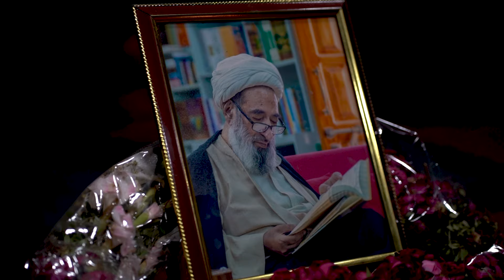میں جا رہا ہوں علی(ع) سے ملنے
تیرہ رجب میلاد مسعود امیر المومنین کے روز محسن ملت، مفسر قرآن علامہ شیخ محسن علی نجفی قدس سرہ کے لئے منظوم خراج عقیدت بزبان شاعر جناب عقیل رضا صاحب